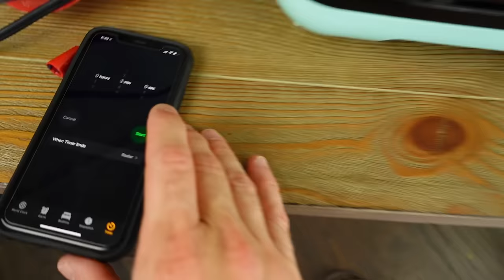Pancake Pictionary Art Challenge Part 2! / K-City Family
Today on K-City Family, we're playing the Pancake Pictionary Art Challenge Part 2!

This is our new channel designed for the whole family!

About Us
K-City Family (Formerly KidCity) is a NEW Channel by KidCity Family! It features our journey: our adventures, creations, and inner workings as we strive to model a fun, joyful home that loves Jesus and each other with everything we've got!